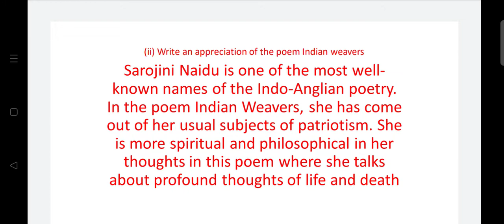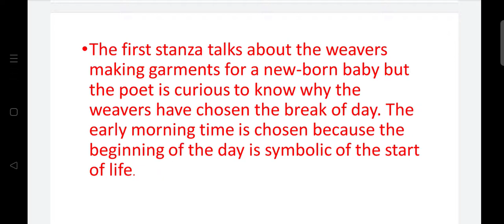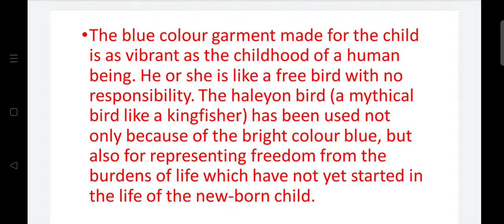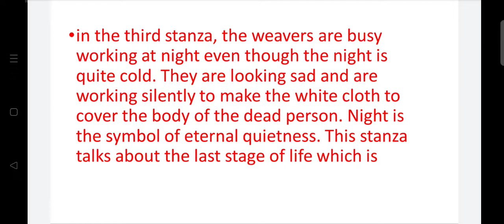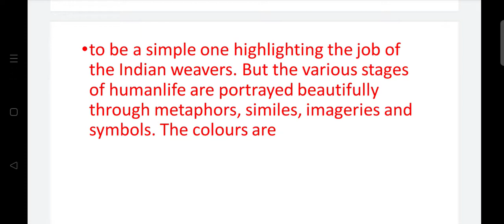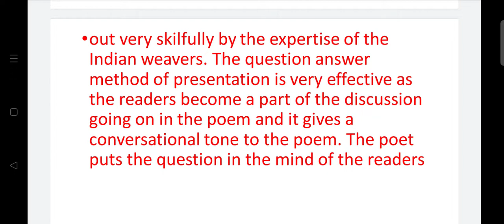Poetic appreciation of the Indian weavers | Sarojini Naidu | Class 12th English